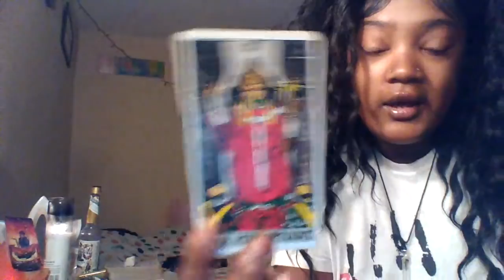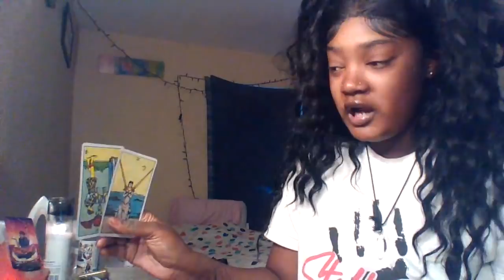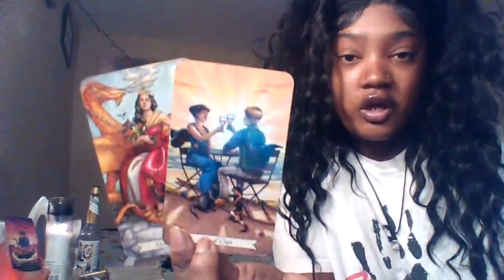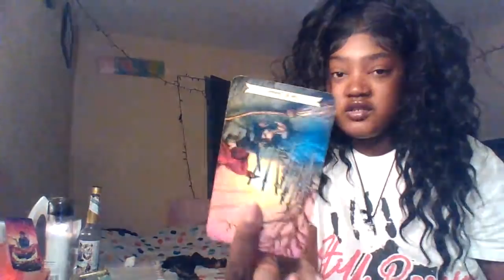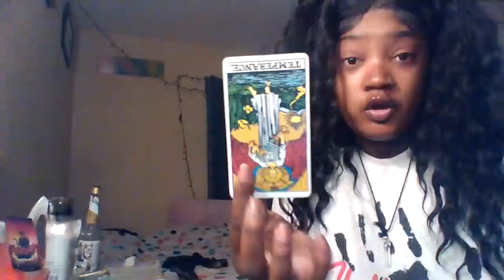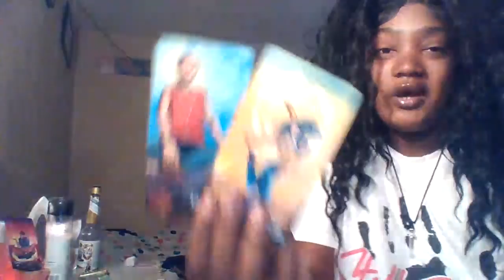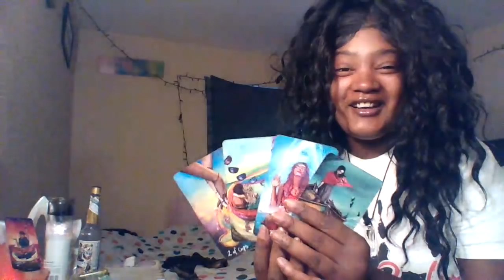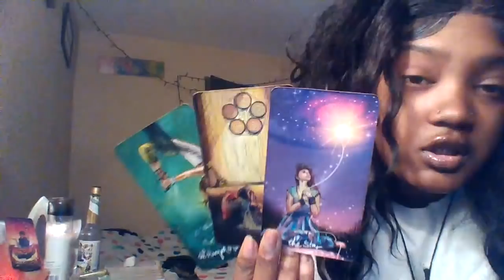🤎🌹👑SAGITTARIUS:” SOMEONE IS EXTREMELY NERVOUS😣 TO TALK TO YOU. BUT THEY NEED YOU”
$25.00 Personal Love Reading (15 minutes)
$65.00 Phone Reading (1 hour long reading )
$75.00 Emergency Reading (n/a)